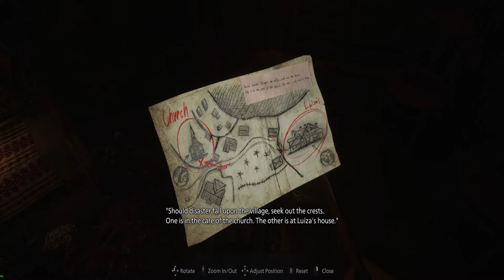Resident Evil Village part 3